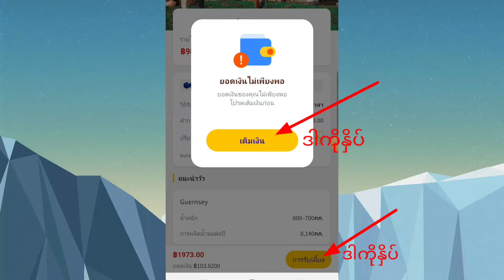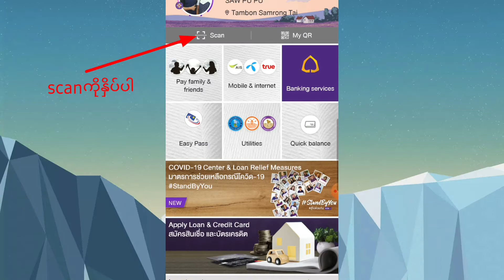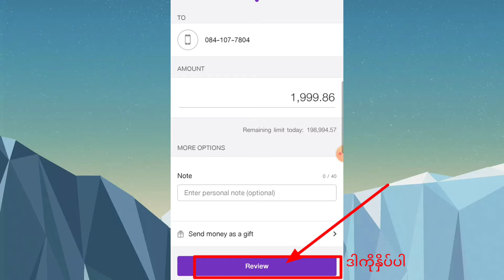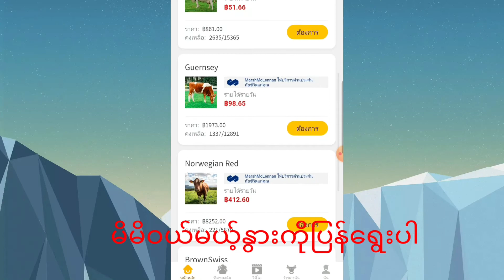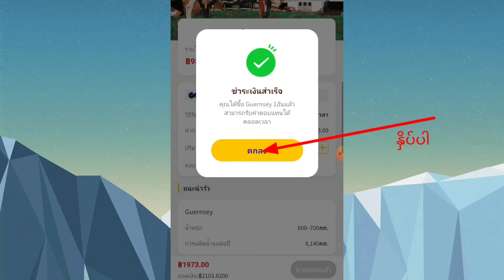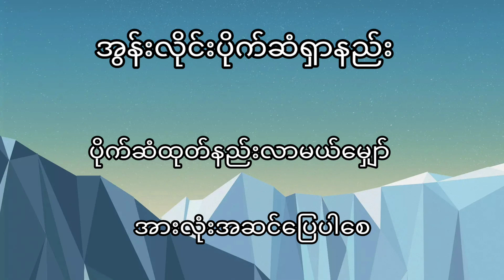အြန္းလိုင္းပိုက္ဆံ႐ွာနည္း ႏြားေမြးရန္အတြက္ပိုက္ဆံထည့္နည္း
🐮🐮แอพเลี้ยงวัวออนไลน์ ได้เงินรายวัน🐮🐮
สมาชิกใหม่ได้รับเงินฟรี76บาท
สายฟรีก็เล่นได้
ถอนขั้นต่ำ111บาท
หรือลงทุนซื้อวัว
🐄 วัวตัว283บาท ได้กำไร 14บาท/วัน📌
🐄 วัวตัว861บาท ได้กำไร 51บาท/วัน📌
🐄 วัวตัว1973บาท ได้กำไร 98บาท/วัน📌
*กดรับได้ทุกนาที ถอนได้24ชม ..ลงทุนครั้งเดียวได้กำไรทุกเดือน ไม่ต้องลงทุนเพิ่ม และยังถอนเงินได้แน่นอน
*!! แนะนำสำหรับคนที่อยากได้เงินใช้รายวันโดยไม่ต้องลงแรง
*ปล่อยให้วัวทำเงินนน💸💸
ดาวโหลด👇👇👇

ႏြားေမြးျမဴ​ေရး
ရင္းႏွီးျမႇပ္ႏွံမႈစီးပြားေရး
ရက္၂၀ေလာက္ထည့္ထားရံုနဲ႔အရင္းေက်ၿပီ
ဒါဆိုေန႔တိုင္းအျမတ္ေငြထုတ္လို႔ရၿပီေပါ့
အေကာင့္ဖြင့္ၿပီတာနဲ႔
ႏြားဖရီးတေကာင္ေပးတယ္
၂ရက္တာအတြက္ 76bath ရတယ္ေနာ္